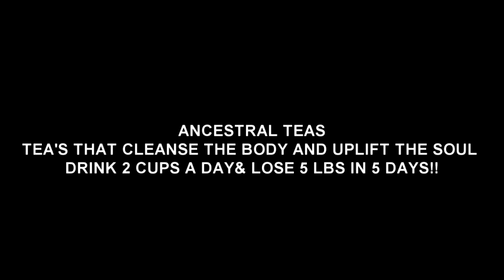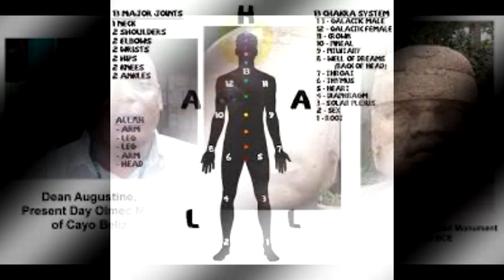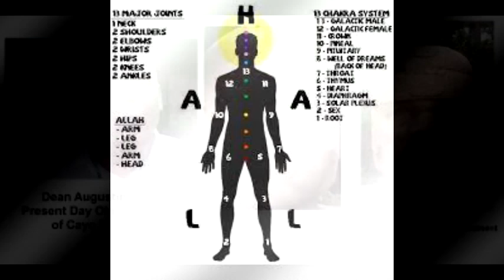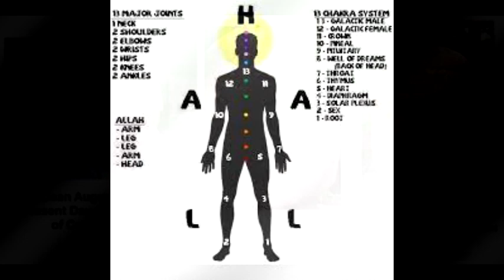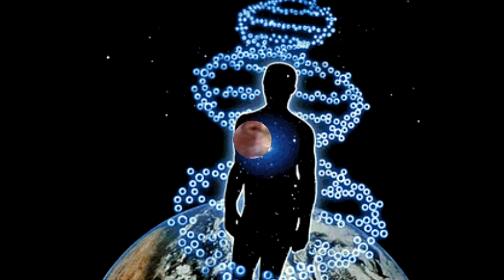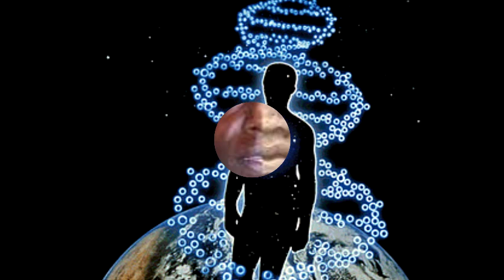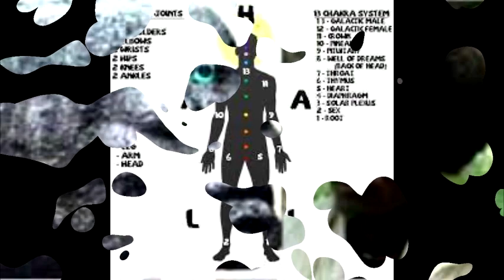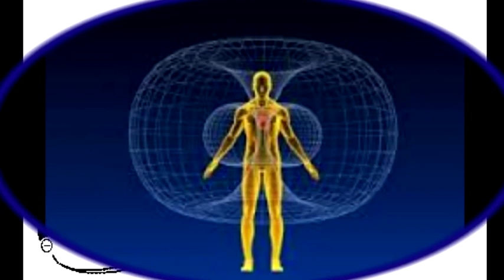Dr. Alim El-Bey speaks on "THE MANIFESTATION OF GOD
THE MANIFESTATION OF GOD